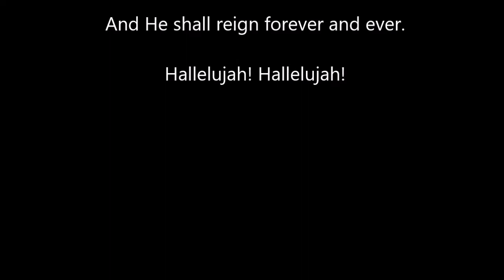Jesus Christ is Risen, Hallelujah Chorus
A jubilant piano celebration of Jesus Christ is Risen Today and the Hallelujah Chorus. Christ is risen! He is risen indeed!